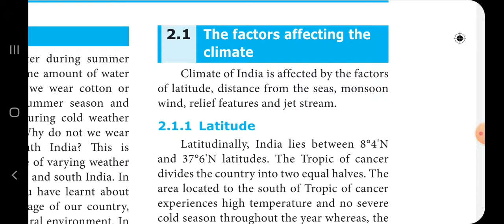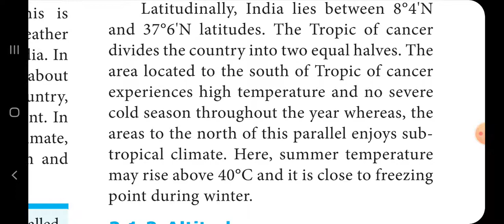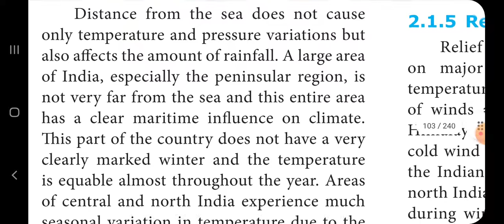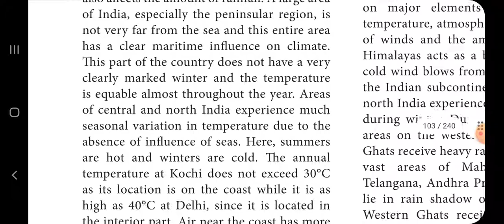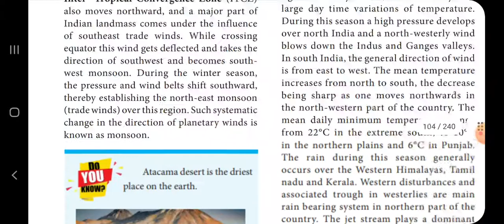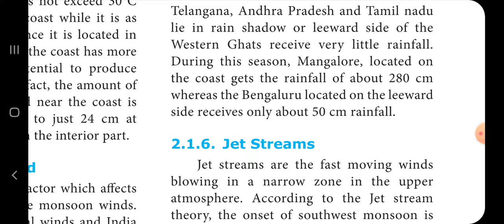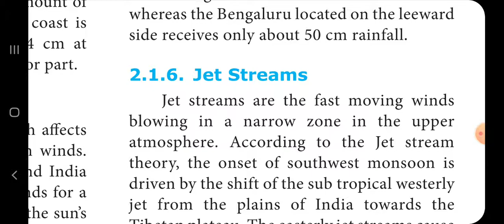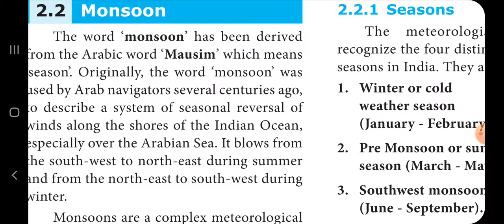Geography🗾10th std Unit 2️⃣-Climate☁️& Natural🌼Vegetation🌴🌳of India|Factors affecting the climate 🌨️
This video describes the climate & Natural Vegetation of India.

10 standard Unit 2 Geography with easy shortcuts.Happy Learning Geography